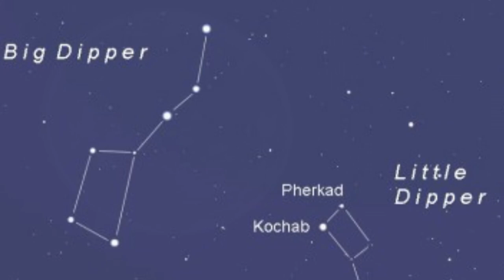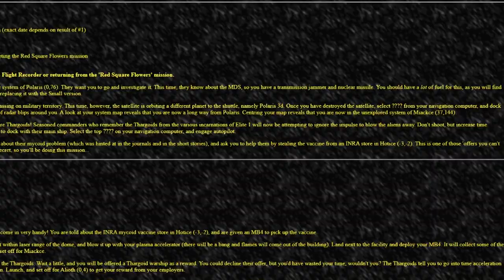Polaris - Spatula's Elite Dangus Crackpot Theories (+ Bonus music video)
Why is Polaris Permit locked? What Elite Dangerous lore lies within the North Star's self-imposed quarantine? And what exactly did John Jameson have to do with it?

Check out the Track "John Jameson" on Tom's Elite Dangerous album - Dreams from Beyond the Frontier!: